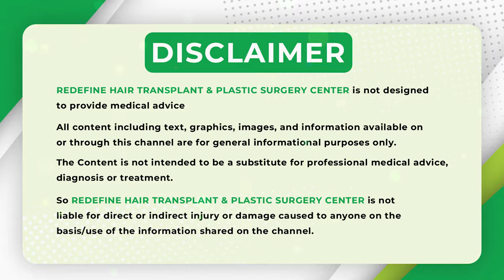How to Get Glowing Skin on Face? || Best Way to Remove Acne Scars and Dark Spots || ReDefine Channel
Tips:

1. Be patient: Removing acne scars and achieving glowing skin takes time.

2. Consult a dermatologist: For personalized advice and treatment

3. Use sunscreen: Even on cloudy days to prevent further damage.

4. Don't pick or squeeze: Acne or scars, as this can lead to further damage.

Remember, everyone's skin is different, so it's essential to tailor your approach to your individual skin concerns and needs.

For Such Expert Advice  Visit  Dr Hari Kiran Chekuri at  Redefine .

Address:
Kothapet:
3rd Floor, Axis Bank Building, Beside OMNI Hospital,

Gachibowli:
3rd Floor, Millennium Square, Above Ratnadeep Supermarket,

Kukatpally:
1st Floor, Kapil Complex, 21/A, Vasanth Nagar Road, KPHP Phase 6, Kukatpally, Hyderabad, Telangana 500072